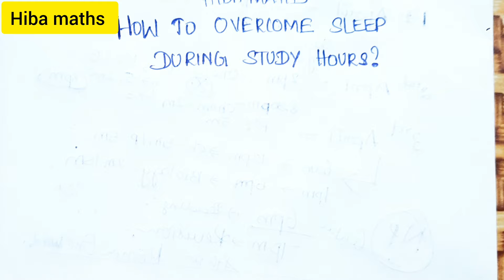tips to avoid sleep while studying hiba maths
how to avoid sleeping when studying
hiba maths
study tips
tips to avoid sleep while studying